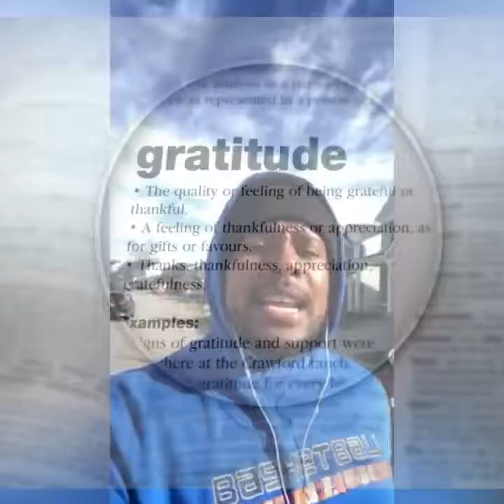The Man in the Blue Hoodie Series 6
Running forwards while facing backwards changes your perspective. When you can see your enemy coming on your 6 o’clock (whatever is directly behind you) you’re able to look the enemy, oppressor, devil, hater or whomever right in the eyes. From that look alone, they will see the seriousness in your eyes and they will know you’re protected, covered, BLESSED! Do you TRUST?
Get Better Every Day
G.B.E.D.